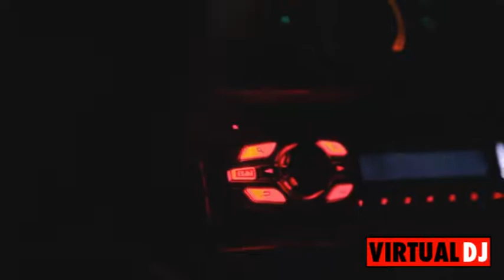CUTTA AAM- FREE CUTTA (Chopped & Screwed) By Dj Anonymous